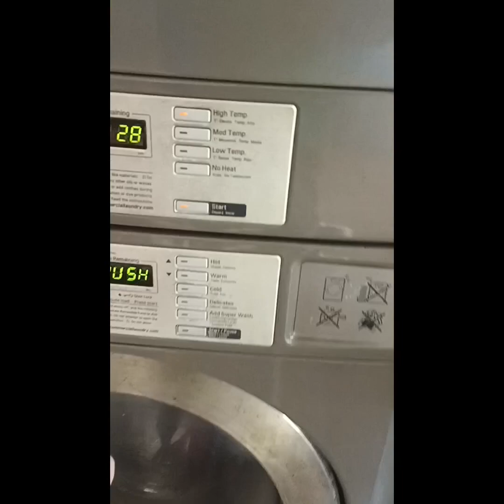Lg giant commercial washing machine TE ERROR AND OVER FLOW ANG TUBIG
Repair services  automatic washing machine